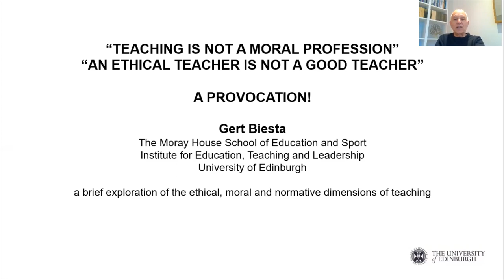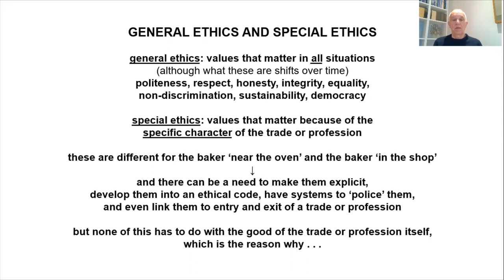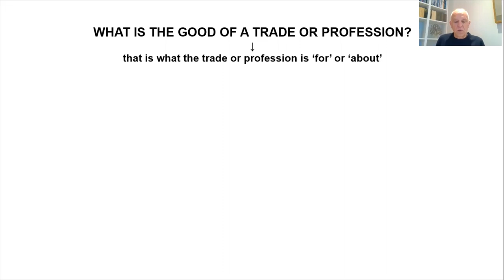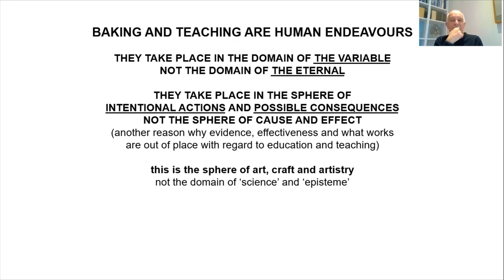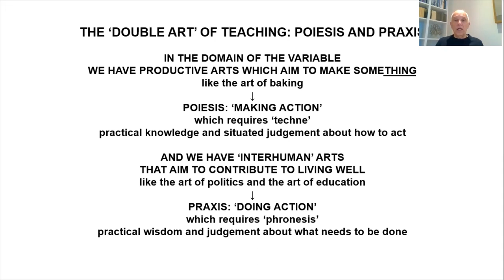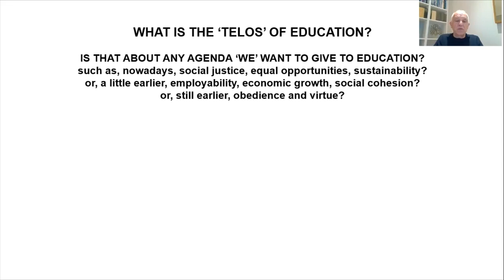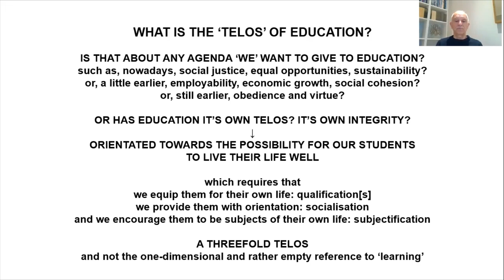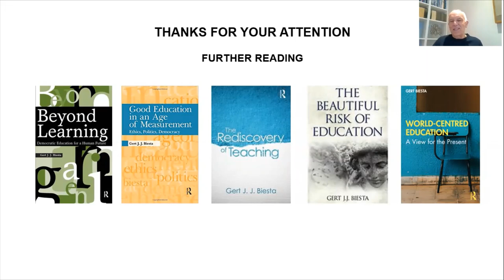Teaching is not a moral profession: a provocation by Prof. Gert Biesta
GTC Scotland invited Prof. Gert Biesta to provide a provocation as we begin the process to review our Code of Professionalism and Conduct.

To support us all in the professional journey involved in determining our own ethical code, we have purposely invited education professionals and experts with diverse, and sometimes potentially controversial views, to stimulate discussion about ethics in the teaching profession. We don’t necessarily agree with all of the views presented, but we believe that it is by actively seeking to understand different perspectives and engaging in open reasoned, discussion and debate that we become critically informed.

Find out more about our ethics conversation and how you could become involved